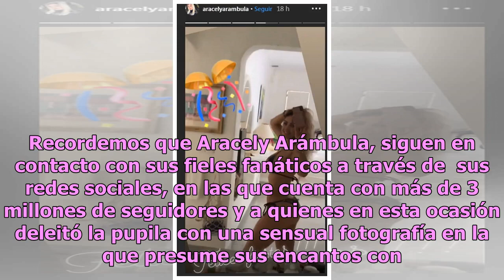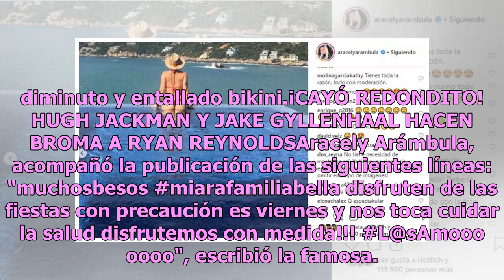Usuarios de redes califican de "vulgar" la felicitación navideña de Aracely Arámbula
La actriz Aracely Arámbula es una de las celebridades que más "likes" genera en sus publicaciones de redes sociales, prueba de ello la instantánea, se puede ver a "La Chule" con un bikini de dos piezas en color rosa, el cual deja al descubierto sus envidiables curvas y trabajada figura. Recordemos q...